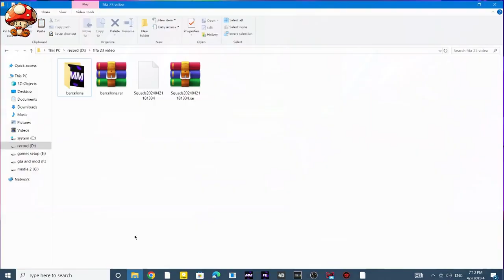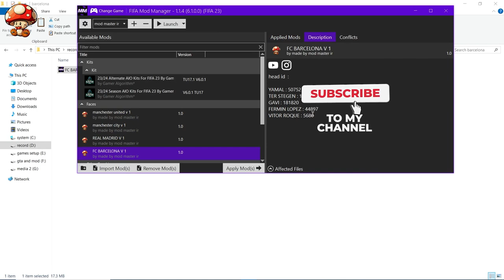FC BARCELONA V 1 ❌FIFA 23❌ | FACEPACK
This part of the collection of fifa 23 iS FC BARCELONA.

LINK OF SQUAD UPDATE

00:00 - what we install?
04:27 - how install?
05:52 - end screen